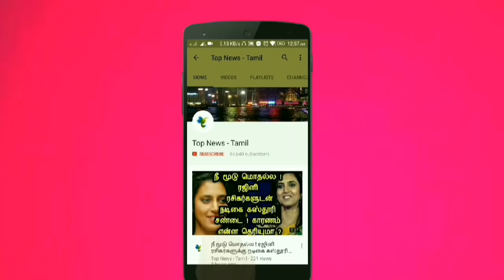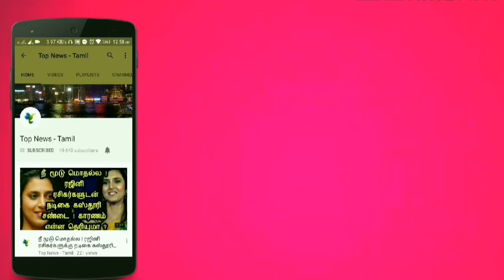கற்றாழை ஜூஸில் இவ்வளவு அற்புத சக்தியா ? Aloe vera juice - Health tips | Stomach pain, Hair problems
This video is about the medicinal benefits of drinking Aloe vera juice !